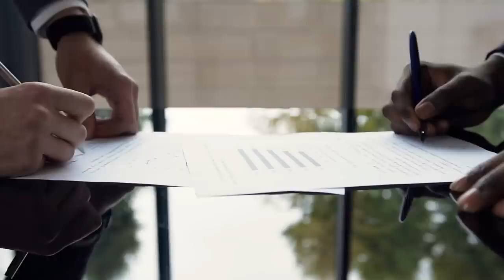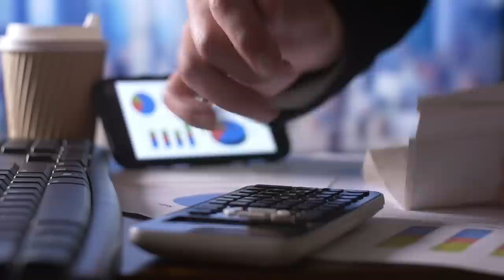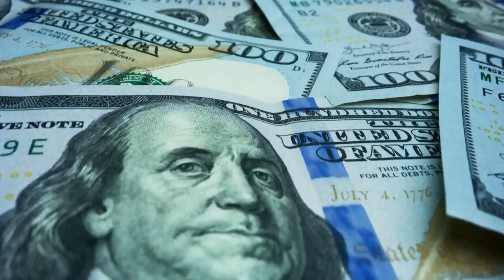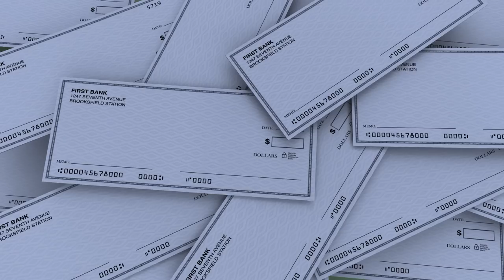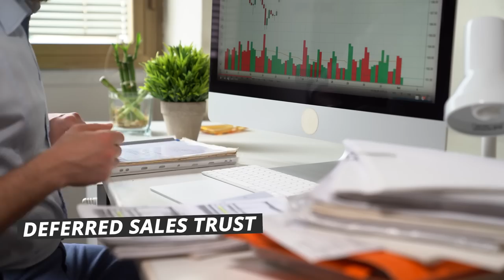How Real Estate Investors Avoid Paying Taxes (Forever!)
Most Americans want to know how to avoid paying taxes. The average everyday worker feels frustration looking at their paycheck and seeing a big chunk of it go away to the government. All their hard work is almost immediately cut by a fourth, a third, or even in half sometimes. But it doesn’t have to be like this. Savvy real estate investors have known for a long time the key to reducing taxes (or outright avoiding taxes) is simply to invest in real estate.

Paul Moore, author of "Storing Up Profits: Capitalize on America's Obsession with STUFF by Investing in Self-Storage", won’t pay taxes for a long time, if ever at all. Paul has perfected the art of successfully deferring his taxes so he, or his heirs, never need to hand Uncle Sam another yearly check. But Paul isn’t talking about anything risky, he’s simply talking about smart real estate investing, something that anyone has the capability to do.

If you’re tired of feeling the tug of the taxman at your purse strings, then it may be time to follow any of Paul’s ten strategic tax strategies. These tax strategies won’t just save you money on tax day, they may make you money in the long run!

Listen to Paul’s Full Interview on Self-Storage Investing:
5 Simple Ways to Reduce Your Tax Bill Like a Real Estate Pro:
1031 Exchange—A Definitive Guide for Real Estate Investors:
Can a Cost Segregation Study Help You Lower Your Taxes?

00:00 Save on Taxes with Commercial Real Estate
01:10 10 Ways Commercial Investing Can Save On Taxes
01:18 1. Hire a Tax Strategist
03:07 2. Directly Invest
03:50 3. Accelerate Depreciation
05:58 4. Return of Capital
06:53 5. Use Section 179
07:57 6. Refinance the Property
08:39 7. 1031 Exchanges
11:44 8. Deferred Sales Trusts
12:33 9. Self-Directed IRA/401k Investing
14:18 10. Become a Real Estate Professional
16:31 Follow the Law and Defer Your Taxes!